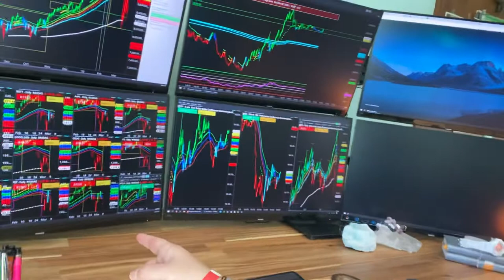How I’ve decided to build my newest trading rig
The monitors

The stands

My travel laptop monitors

My laptop

The "desk"

Trackball Mouse